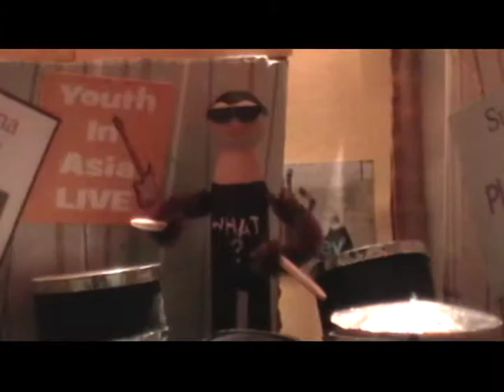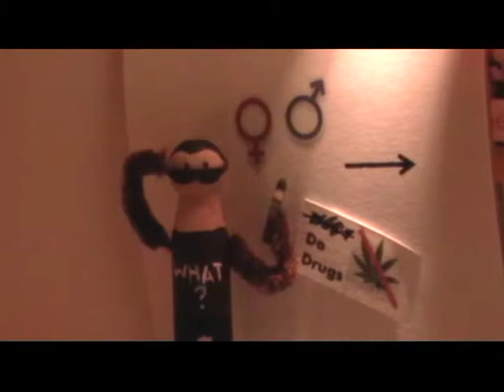Nina and The Jets trailer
Who is Nina and what are these Jets you speak of? Soon on tour in cyberspace near you!